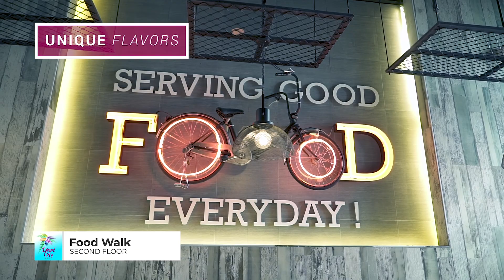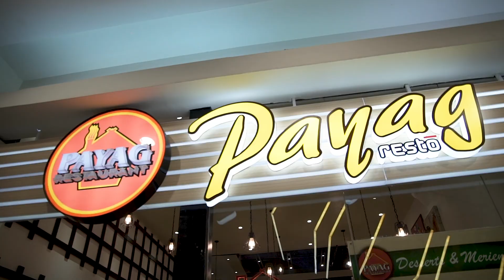Island City Mall AVP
Since it opened its doors to the public seven years ago, ICM continues to redefine the concept of shopping, dining, fun and entertainment in Bohol, and looks forward to more leverages that continue to raise the bar of excellence in a sustained effort to upgrade lifestyle.